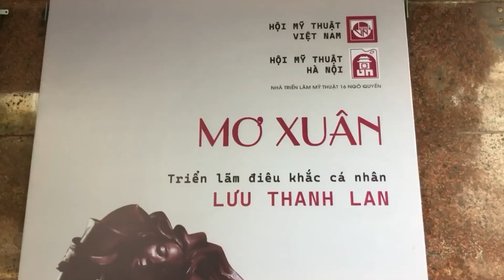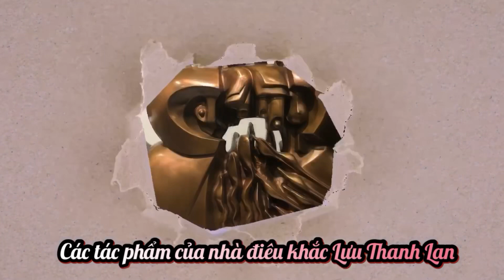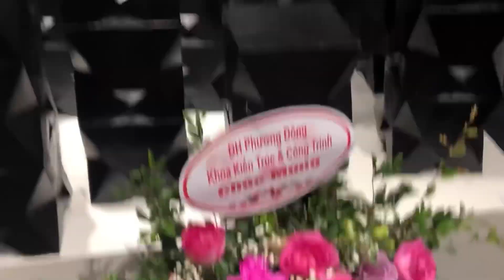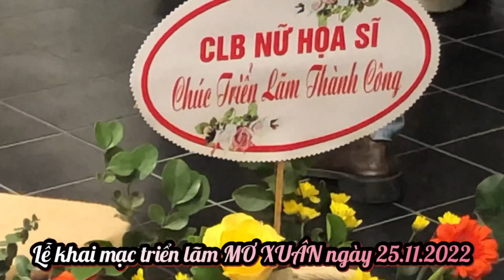Triển lãm MƠ XUÂN của nhà điêu khắc Lưu Thanh Lan . Khai mạc 25.11.2022